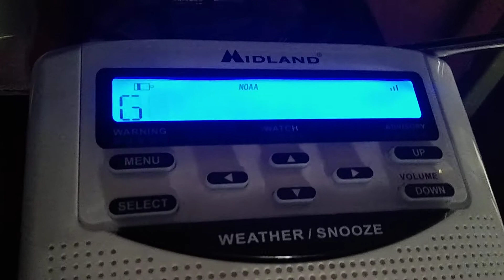EAS Alert #059. Special Marine Warning.